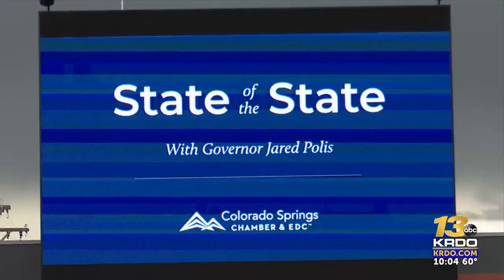Gov. Polis delivers regional version of State of the State address Thursday in Colorado ...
Weidner Field, the city's new soccer stadium, hosted a visit from Colorado Gov. Jared Polis for a speech Thursday afternoon.